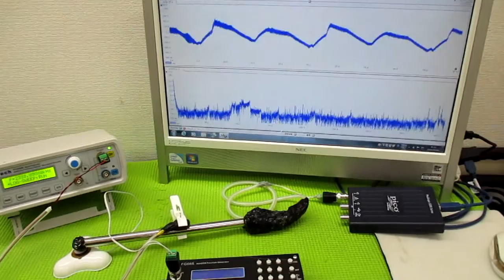オリジナル製品：超音波発振プローブを利用した超音波制御技術